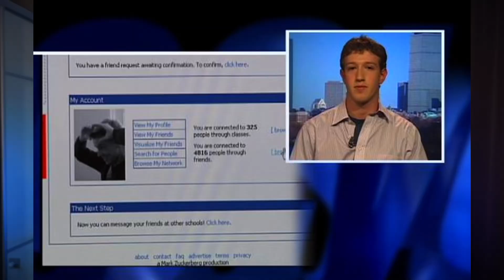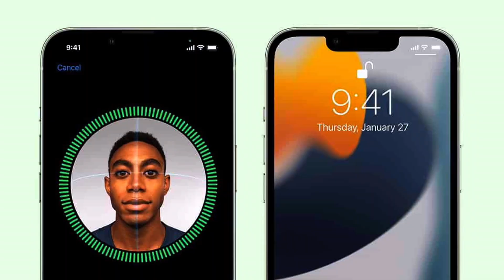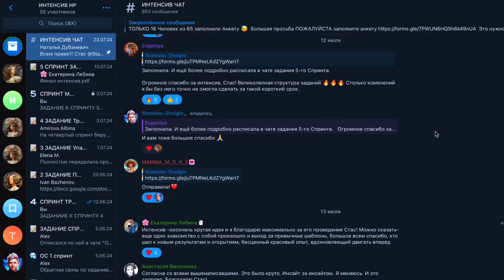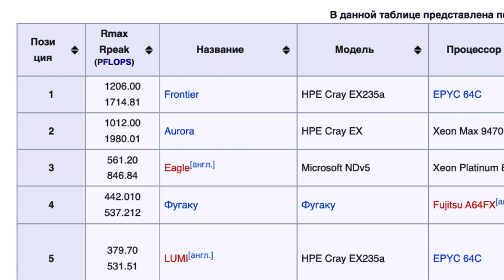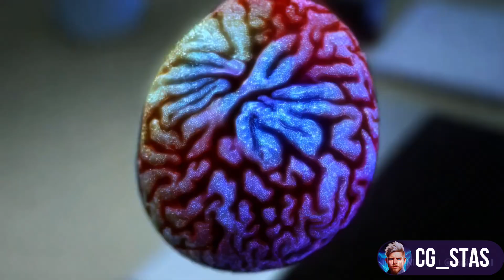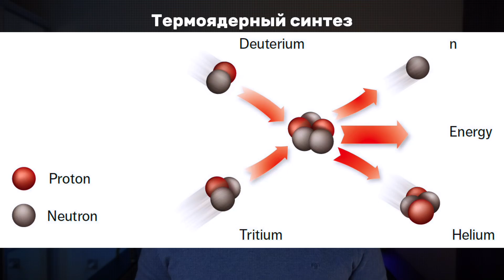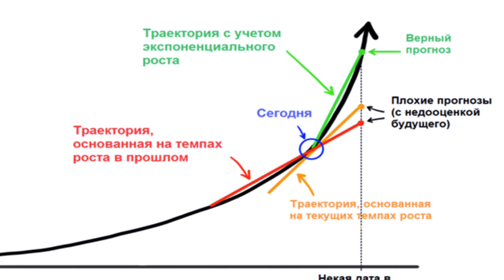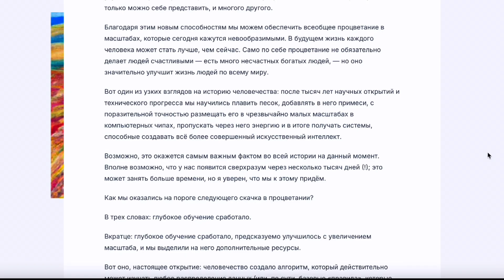Сможем ли мы достичь Сверхинтеллект в 2025?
Сколько времени осталось до достижения искусственного сверхинтеллекта, почему его еще не достигли и сможем ли мы этому помешать?

Что такое ANI AGI и ASI
Как мы приближаемся к сингулярности и какое возможное будущее нас ждет. Поговорим про суперкомпьютеры и энергетическиое развитие, гонку вооружений за достижение сверхумной нейросети для управления миром.

Сможем ли мы достичь Сверхинтеллект в 2025? Кто прав Сэм Альтман, Илон Маск или Дарио Амадей в своих предсказаниях?

00:00:00 Введение в сверхинтеллект
00:02:05  Виды интеллекта
00:04:58 Развитие технологий и мощностей
00:08:19 Препятствующие и ограничивающие факторы
00:11:07 Энергетический кризис и суперкомпьютеры
00:11:39 Будущее энергетики и суперинтеллект
00:12:13 Прогнозы и ожидания
00:12:55 Достижение суперинтеллекта
00:13:40 Выбор и ответственность